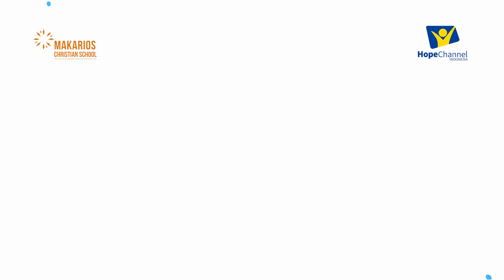Yesus Menyembuhkan Orang Cacat [Cerita Alkitab Anak]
Halo Adik-adik,
Mezbah Cilik akan mengajak kalian untuk menjelajahi tentang Yesus datang ke Yerusalem untuk merayakan pestas, Ia pergi ke kolam Betesda, tempat banyak orang sakit berkumpul dengan harapan disembuhkan saat air kolam berguncang. Di sana, Yesus melihat seorang pria yang telah lumpuh selama 38 tahun. Pria itu berkata bahwa ia tidak pernah berhasil masuk ke kolam tepat waktu karena tidak ada yang membantunya. Dengan penuh belas kasih, Yesus berkata kepadanya, "Bangunlah, angkatlah tilammu dan berjalanlah." Seketika itu, pria itu sembuh, mengangkat tilamnya, dan berjalan. Penyembuhan ini menjadi tanda nyata kuasa dan belas kasih Yesus, serta penggenapan misi-Nya membawa pemulihan sejati kepada dunia. 🙌

Yuk adik-adik mari kita sama-sama belajar Cerita Alkitab melalui video ini.

Talent & Lokasi:
Makarios Christian School

Call Center Hope Channel Indonesia :
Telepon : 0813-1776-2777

Frekuensi HopeTV Parabola :
Satelite : MPSat
Frequency Trans : 3973.8 MHz
Symbol Rate : 1700Ksps
Polarity : 7 Horizontal
BW : 2.148